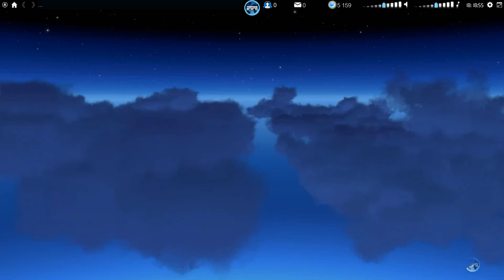Wir folgen dem Track | 𝗧𝗿𝗮𝗰𝗸𝗠𝗮𝗻𝗶𝗮 𝟮 𝗦𝘁𝗮𝗱𝗶𝘂𝗺 | Let’s Test 🎲 #12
In dieser Folge der Let's test-Reihe geht es um ein sehr schnelles und zugleich schönes Spiel namens "TrackMania".
🎲 «TrackMania 2 Stadium»
Renn-Spiel aus dem Jahre 2013 von Nadeo.
Wenn dir das Spiel gefällt, bitte unterstütze die Entwickler und kaufe dir das Spiel selbst!